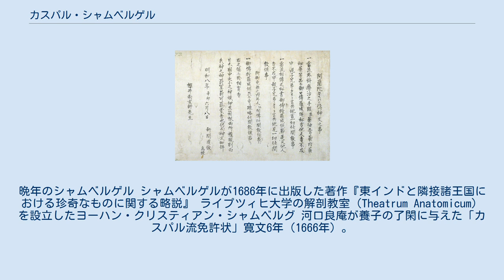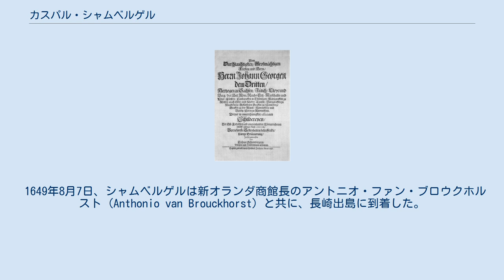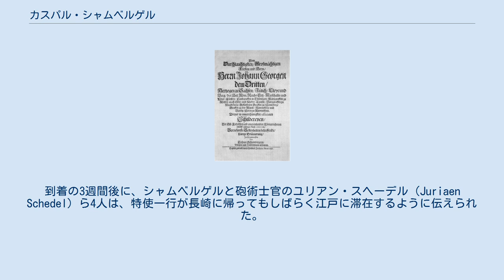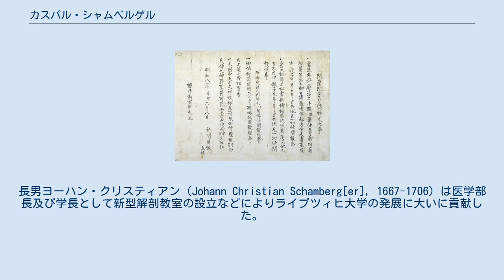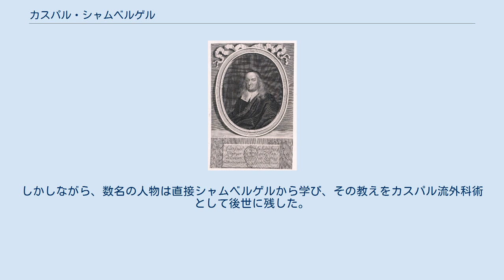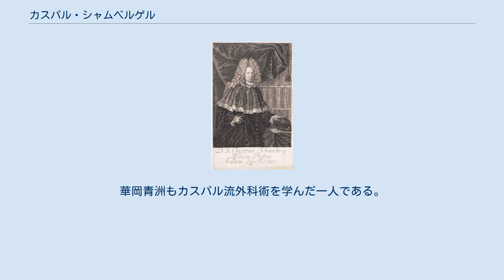カスパル・シャムベルゲル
晩年のシャムベルゲル シャムベルゲルが1686年に出版した著作『東インドと隣接諸王国における珍奇なものに関する略説』 ライプツィヒ大学の解剖教室（Theatrum Anatomicum）を設立したヨーハン・クリスティアン・シャムベルグ 河口良庵が養子の了閑に与えた「カスパル流免許状」寛文6年（1666年）。
河口家歴史資料(古河歴史博物館保管) カスパル伝神文。
明和8年（1771年）（個人蔵） カスパル・シャムベルゲル（独: Caspar Schamberger、1623年9月11日 - 1706年4月8日）は、ドイツ人の外科医及び商人。
1649年から1651年に日本に滞在し、蘭方医学の史上初の流派の祖となった（「カスパル流外科」）。
 シャムベルゲルは1623年9月11日にライプツィヒに生まれた。
1637年から3年間外科医ギルドで外科学を学び、1640年に外科医の資格を与えられた。
その後、中欧各地で修行をつみ、1643年にオランダ東インド会社の外科医採用試験に合格した。
その年の10月24日にバタヴィアに向けてヨーロッパを後にしたが、喜望峰近くで船が難破したため、バタヴィアに到着したのは翌1644年7月31日であった。
その後数年間は船医として勤務し、1646年にバタヴィアに戻った。
 1649年8月7日、シャムベルゲルは新オランダ商館長のアントニオ・ファン・ブロウクホルスト (Anthonio van Brouckhorst) と共に、長崎出島に到着した。
ここで4人の日本人医師に外科の授業を行ったが、シャムベルゲルは「自身に対する試験である」と考えていた。
この年は、ブレスケンス号事件に対する寛大な処置に対して謝意を表すため、特使フリジウス（Andries Friese/Frisius）が江戸に派遣されることとなっていた。
シャムベルゲルもこの一行に加わり、11月25日に江戸に向けて長崎を出発した。
 一行は12月31日に江戸に到着したが、徳川家光が病床にあったためしばらく拝謁はできなかった。
到着の3週間後に、シャムベルゲルと砲術士官のユリアン・スヘーデル（Juriaen Schedel）ら4人は、特使一行が長崎に帰ってもしばらく江戸に滞在するように伝えられた。
1650年2月6日、長崎奉行馬場利重の祐筆が腕を負傷し、これをシャムベルゲルが治療した。
さらに2月10日に小田原藩主稲葉正則（後に老中）を診察した。
稲葉はこの治療に感銘し、後に侍医をオランダ人外科医の下で学ばせている。
これが評判を呼び、シャムベルゲルはあちこちに診察に呼ばれるようになった。
この間に大目付井上政重の侍医「トーサク（藤作？）」の治療を実施している。
シャムベルゲルの江戸滞在中の費用は幕府が負担していたが、往診用に2台の駕籠を購入している。
 結局シャムベルゲルらは10月15日まで江戸に滞在していた。
帰郷の許可が下りたのは、スヘーデルが実施した臼砲を使用した攻城演習が終わったからと思われる。
シャムベルゲルらは11月14日に長崎に戻ったが、10日後には再び新館長のピーテル・ステルテミウスと共に江戸に向かい、1651年1月5日に到着した。
ステルテミウスはシャムベルゲルの到着をさっそく井上政重に報告したが、シャムベルゲルを気に入っていた井上は翌日に招待した。
江戸に滞在中、シャムベルゲルはたびたび大目付井上筑後守の屋敷を訪ねている。
4月1日に江戸を出発し、5月3日に長崎に戻った。
11月1日に長崎を離れ、バタヴィアに向かった。
 帰国後、1658年11月8日にライプツィヒの市民権を得た。
ライプツィヒでは医師として開業はせず、商人として成功し、上流階級の一員として1706年4月8日に死亡した。
長男ヨーハン・クリスティアン（Johann Christian Schamberg[er], 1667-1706）は医学部長及び学長として新型解剖教室の設立などによりライプツィヒ大学の発展に大いに貢献した。
 シャルムベルゲルの日本滞在は2年に過ぎず、また江戸と長崎の双方で治療活動を行っていたため、本格的に弟子を教えることはできなかったと思われる。
しかしながら、数名の人物は直接シャムベルゲルから学び、その教えをカスパル流外科術...